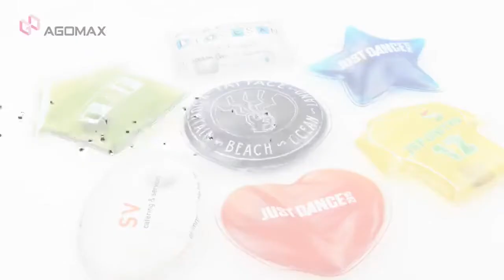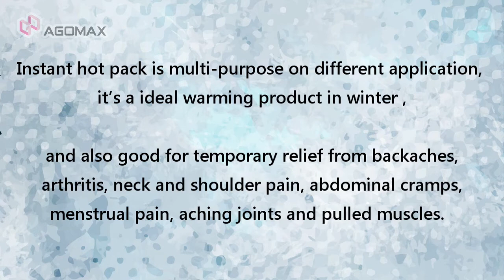OEM Factory for Heat Pack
Instant heat pack hand warmer

Instant hot pack is multi-purpose on different application, it’s a ideal warming product in winter , and also good for temporary relief from backaches, arthritis, neck and shoulder pain, abdominal cramps, menstrual pain, aching joints and pulled muscles.

Reusable, portable , customizable and prominent imprint area for your logo , all these highlights make this handy pack a great promotional product. It will heat up your marketing presence for a seriously low cost,so whether you just need to warm up on a cold day or need to put some heat on an injury, these packs are perfect for the job. They make great promo items for hospitals and rehab clinics.

Personalize your own heating pad at minimum quantity 2000 units, customized size / shape / liquid color / packaging etc are welcomed.

ABOUT AGOMAX:  AGOMAX GROUP LTD Provides variety of premium gift products . Innovation is our magic formula! With full vigor and years of know-how, our trend-catching noses are turning up each year and finding the hottest promotional items and promotional items for our customers.